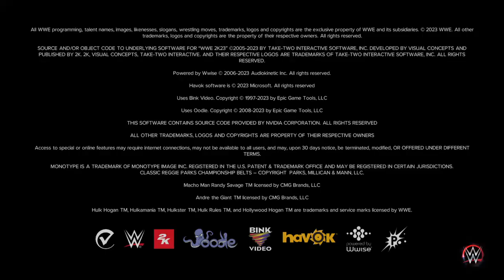WWE 2K23_Candice LeRaE & iYo SkY vs Alexa Bliss & TaminA Tag team macth!